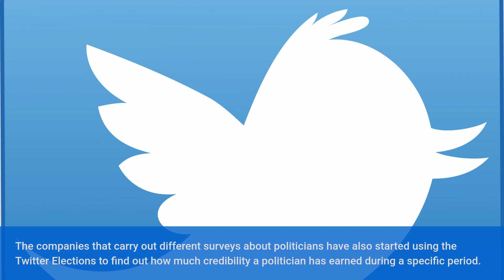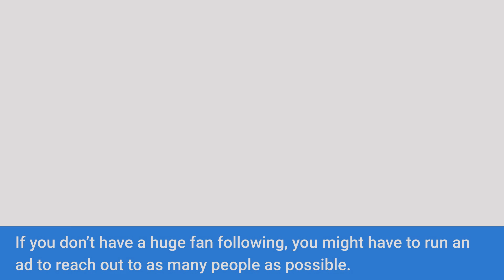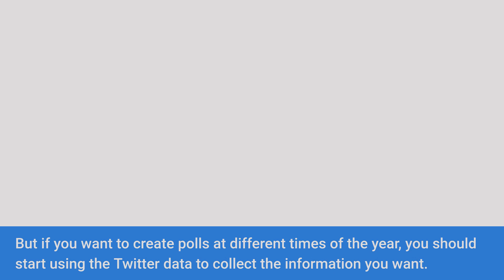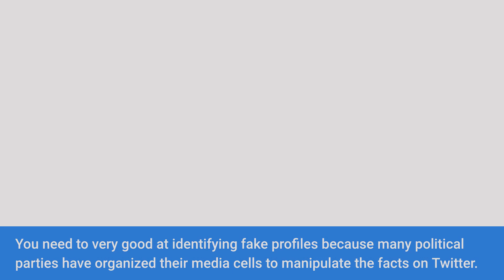Twitter Elections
Gone are the days when Twitter elections were considered to be a useless approach because the politicians have now started understanding the importance of this platform.

In fact, many politicians have already started building their campaigns on Twitter. The reason why the trend is changing so fast is that the new generation spends more time on social media rather than watching the traditional news channels.